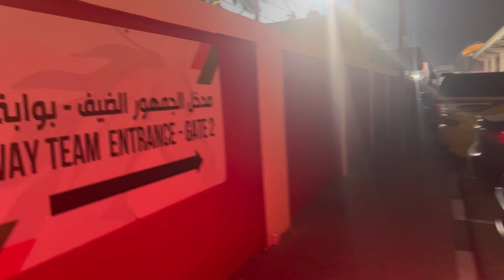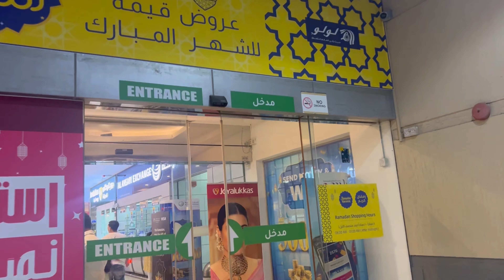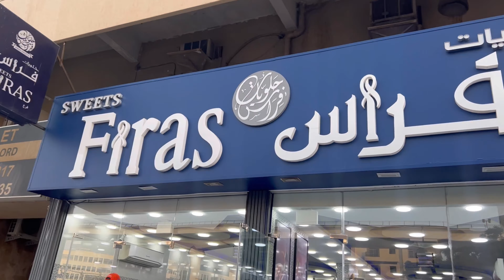Humne apni beti ko India Me Kyu Chorda? | Vlog